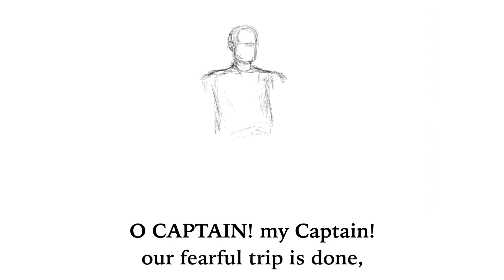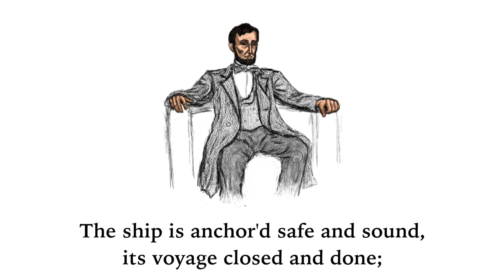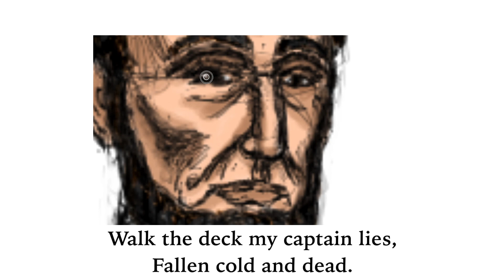O Captain! My Captain! by Walt Whitman (Memorization Song)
I wrote and recorded music to Walt Whitman's poem "O Captain! My Captain!" to help people memorize it.

The poem was written in 1865 and is in the public domain. Whitman wrote the poem in honor of Abraham Lincoln after he was assassinated by John Wilkes Booth in 1865. In 1867 Whitman added the poem to the 4th edition his book, "Leaves of Grass".